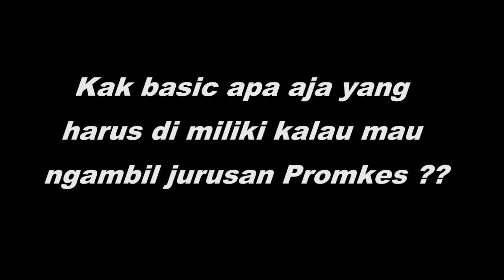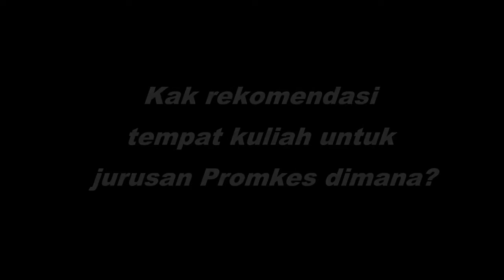Suka duka kuliah di jurusan Promosi Kesehatan ( Promkes ) Poli Teknik Kesehatan ( POLTEKS ) Bandung